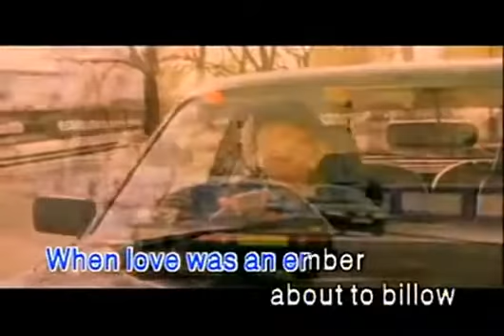여 명 [黎 明, Leon Lai] Tribute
"Try  To Remember" [黎 明]